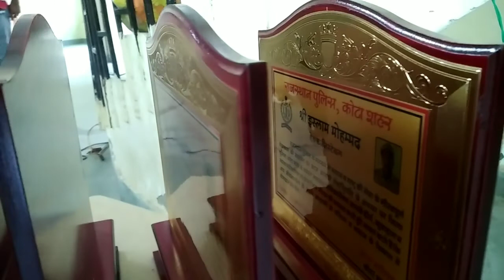Purushottam Malav RETIREMENT CEREMONY | Manish Malav Dhakad | Papa Ji RETIREMENT CEREMONY Sogariya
Hello Friends Ye Video Papa Ji Ko Dedicated hai. iske andar Papa jI Ke Retirement se lekar ghar pe jo function hue unke bare me sari details hai... i hope aapko video pasand aayega plz pura video deke...aur like share subscribe kare thanks...